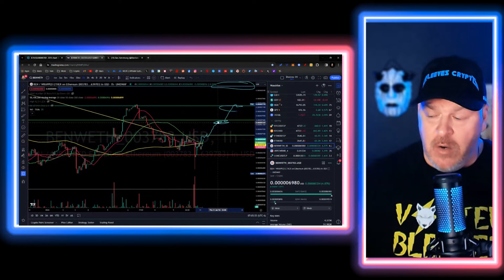BEN ARMSTRONG JUST SAVED CRYPTO! BEN COIN CHAIRMAN GOATED!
CRYPTO WALLETS

🪙 ERC-20 Wallet: 0xD507c4eEf733dfC3AB7A145b0367a867a6C45e0C
🪙 BTC Wallet: bc1qsu5c76jkw08a0eqkfkzgcfya99vle3kxe93a3u
🪙 Solana Wallet: FKQssfYgC2qrENwG2cyJyqH7hEYxFWH149zFrGx5Tuj8
🪙 Terra Luna Wallet: terra1ecl4l7yp5cqzgl0hdrlxp8lwjrr6epdv43scsc